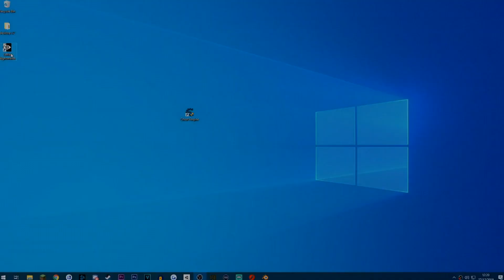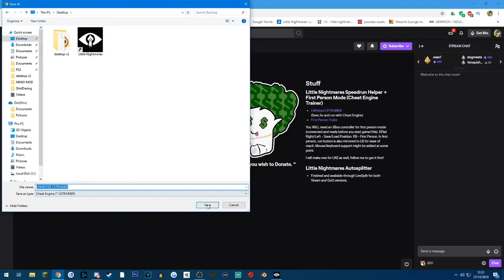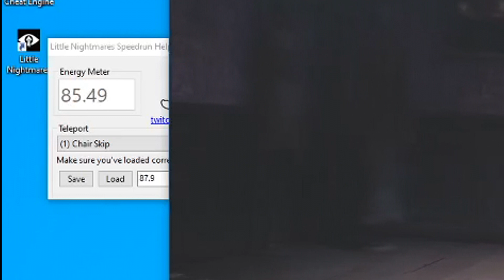FIRST PERSON MOD LITTLE NIGHTMARES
HOW TO MOD LITTLE NIGHTMARES (FPS TUTORIAL)

Video Producers:
Diana Flores
Nico Piffi
kris pyne

Do you like the stuff you see in the video, like the intro and art? Thank these guys. Show them some love!

►Steam - ItsJustJord  ◄